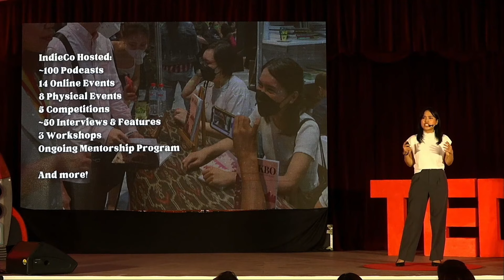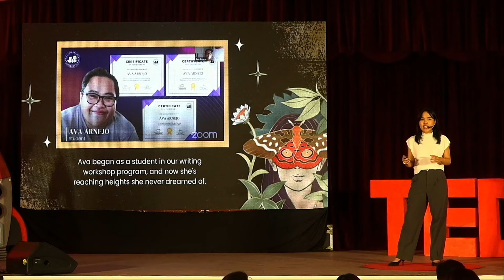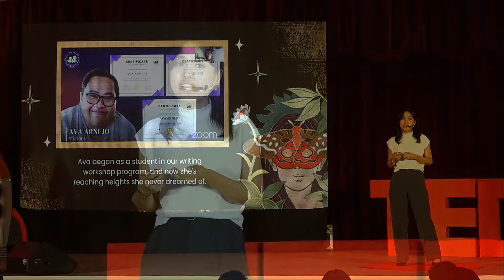Storytellers are everywhere, but the opportunity to be heard is not | Natalya Patolot | TEDxUPV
Picture this: the relentless pursuit of the perfect publisher, the overwhelming burden of managing submissions, the Herculean task of manuscript editing, the intricate dance of post-editorial production, and the hassle of actually selling their creations. Yet, among these challenges, one looms largest: the lack of collaboration between writers
and publishers. It's not just unfortunate; it's a missed chance to nurture creativity and innovation
in the literary world, holding back the incredible potential that writers possess. This divide
hinders the literary scene from realizing its full splendor, stifling the voices that could’ve been
heard and the stories that could’ve been told. Natalya Patolot is a passionate and ambitious graduating BS Communication Technology Management student at the Ateneo de Manila University and the CEO of The Indiependent Collective, a media production startup that creates the spaces and resources needed to uplift the work of Filipino artists (writers, filmmakers, and creatives) working outside of the confines of genre. She is the author of the ebook, “Hiding Her Blush”, a contributor to multiple anthologies, namely, “Warm Tea on a Rainy Day”, “Silakbo: Real Stories of Love and Heartbreak”, and “Silent Nights: Finding Hope in the Horrible”, and one of the editors of “In The Shadows Where They Lie.” She also works as a Brand Ambassador for Lazada, a Content Writer for CHiNOY TV, and a Marketing Analyst for Qmarketz. This talk was given at a TEDx event using the TED conference format but independently organized by a local community.